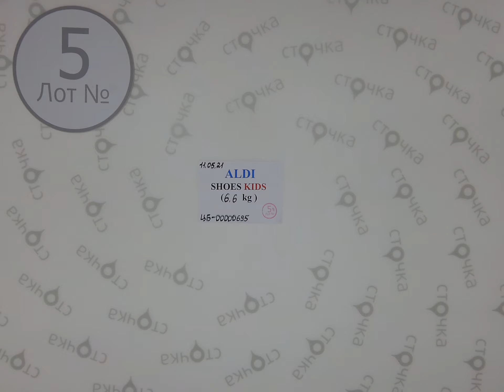ALDI SHOES KIDS MIX 5,Цена за кг : 11 евро ,сток одежда оптом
ALDI SHOES KIDS MIX (лот № 5 )
Детская обувь   (сток )
Страна: Германия
Сезон: Демисезон
Цена за кг.: 11 евро
Цена за мешок: 72.6 евро
Цена за ед.: 3.02 евро